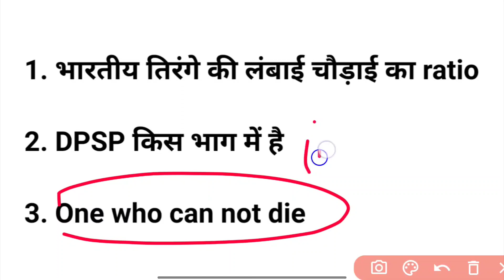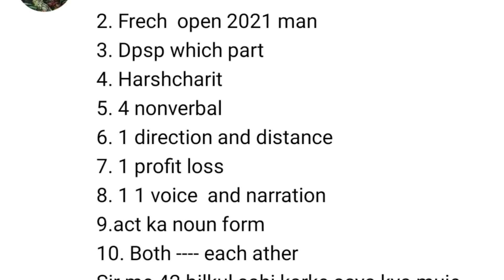Airforce XY Exam 3rd Shift Review | Airforce 24 July 2022 Evening shift paper Today analysis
Airforce C Shift Questions | 24 july 2022 afternoon shift question | Airforce Paper review | Airforce Exam Analysis by Javed Sir |

Airforce2022, airforce2022 24 july review, airforce paper review, airforce 3rd shift solution, airforce 3rd shift solution, a shift airforce 2022 paper solution,

airforce 24 july Questions, Airforce 24 july 3rd shift Questions, airforce 24 july paper, airforce xy 2022 24 july paper, airforce 24 july morning shift Questions, airforce xy morning shift Questions, Airforce aj ka paper, Airforce today's paper Questions